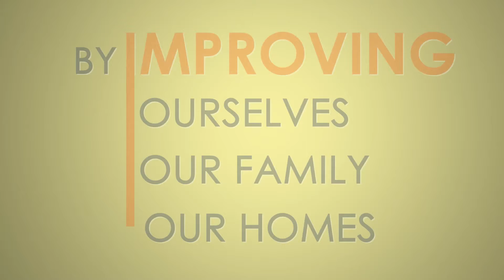Explainer Video For Woodbridge.com